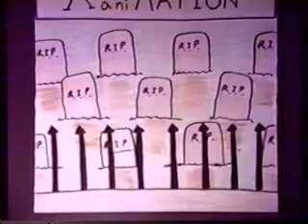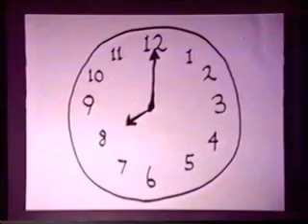The Cinema Snob spoof (The Cinema Squab by Waddle)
Waddle (of Skruy Forest) spoofs the movie reviewer "The Cinema Snob"

Made by a fan of Brad Jones (please don't sue me)

Directed by Louie Daidone

By the way, ZOMBIE DUCKS can be seen on the Skruy Forest 2D page in two parts. Enjoy!